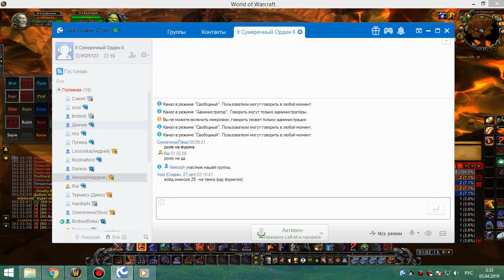49 ик 25 и оня 25